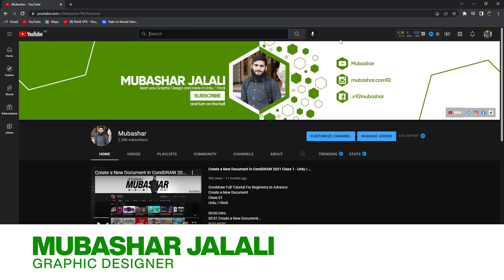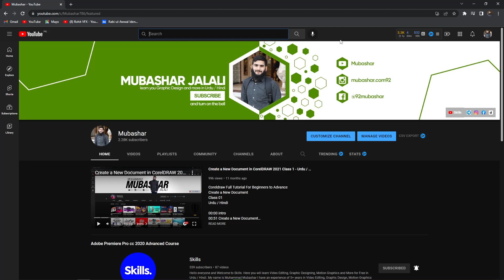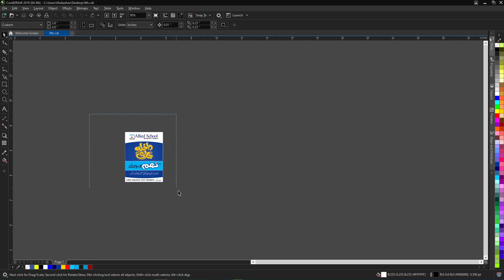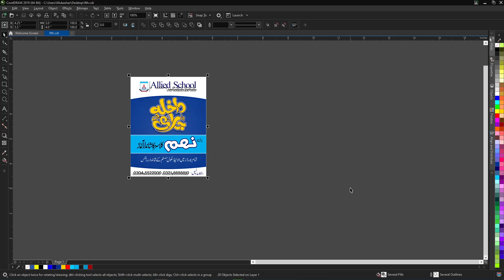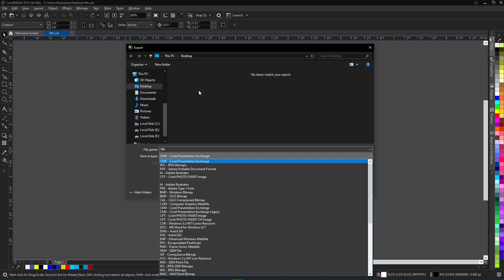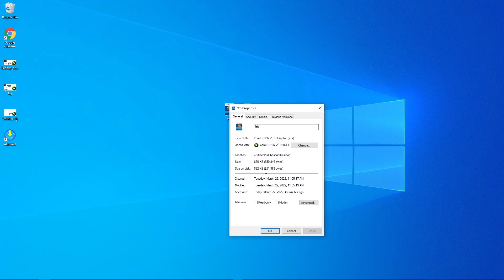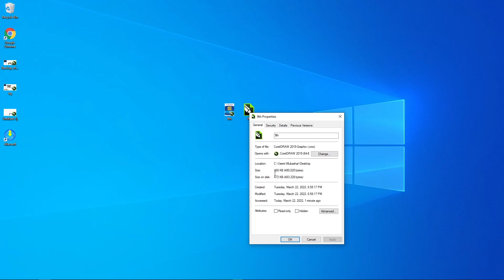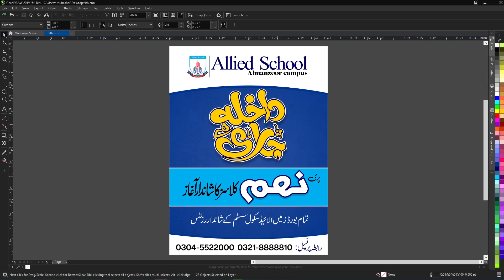How to Create a CorelDraw CMX File in Urdu/Hindi